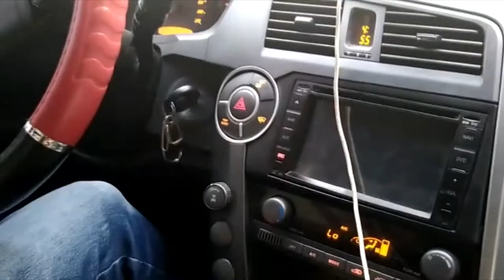DAILY VLOG 1 - Viagem Fogo no Pé - Cariacica - ES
Daily Vlog Fogo no Pé - 09/2019
Pé na Estrada
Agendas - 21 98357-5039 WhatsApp